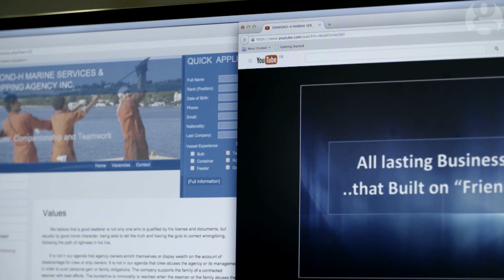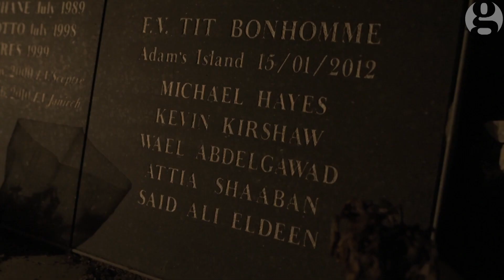Trafficking in Irish fishing: overseas workers used as cheap labour | Guardian Investigations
Since time immemorial, Ireland’s fishing industry has been synonymous with a traditional way of life.
But a Guardian investigation has uncovered a brutal reality beneath the romantic idyll, one in which migrant workers seeking a better life for their families are forced to endure long hours, low pay and extreme sleep deprivation while toiling in dangerous and sometimes fatal working conditions

Support the Guardian charity appeal for the refugee crisis and donate